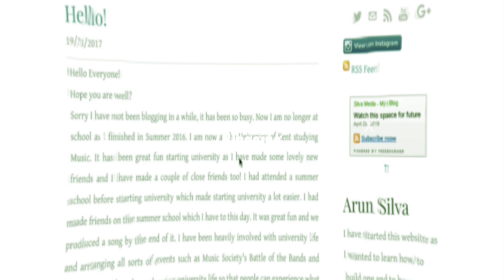Vlogmas 2019 Day 12 - Back to the Track...